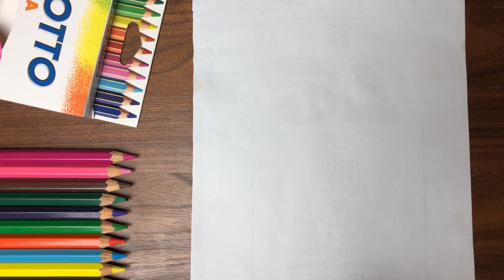Dạy bé tập vẽ khủng long ba sừng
Là kênh youtube dành cho thiếu nhi học tâp các kỹ năng sống, tích lũy các kiến thức qua các trò chơi, video hướng dẫn đơn giản nhưng không kém phần thú vị.Hướng dẫn bé bằng vài bước đơn giản có thể vễ được những nhân vật hoạt hình dễ thương. Đây là clip hướng dẫn cách vẽ nhân vật hoạt hình ,từng bước giúp bé phát triển khả năng hội họa
* Các bé cùng học vẽ các con vật dễ thương,các nhân vật hoạt hình bằng cách xem các bước nhé